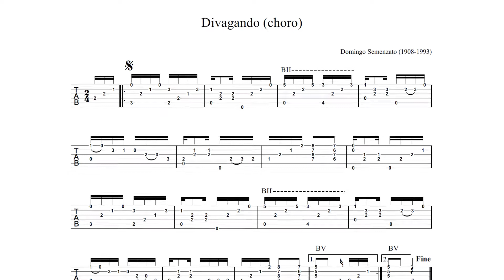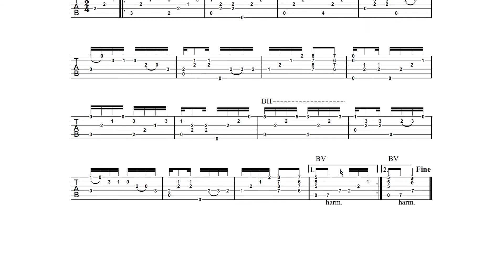Domingo Semenzato - Divagando - tab